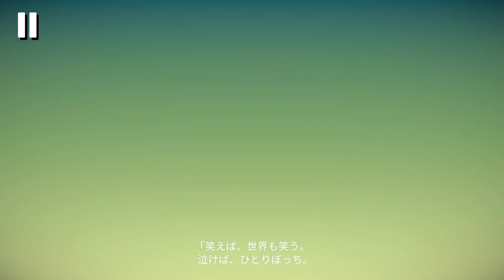【Getting Over It】今年中にクリアして600円の清算を果たす その2